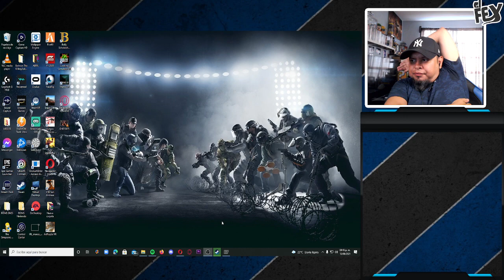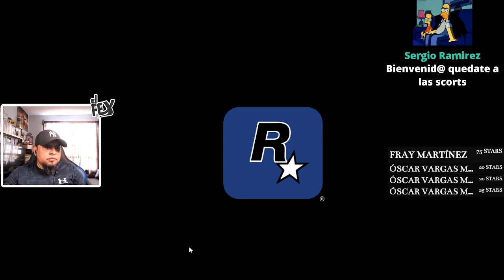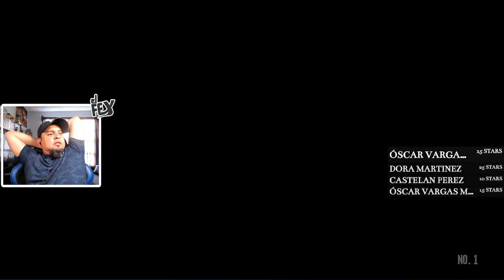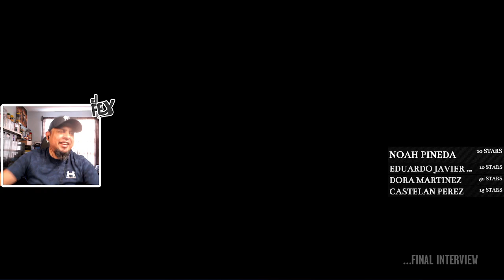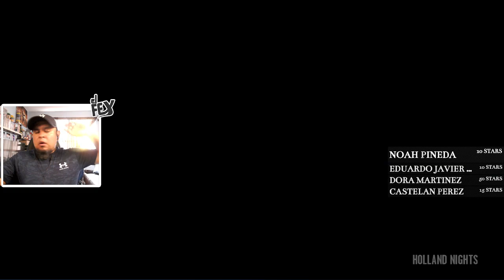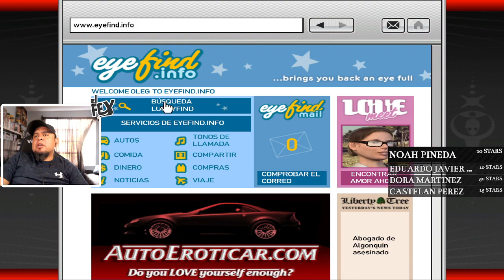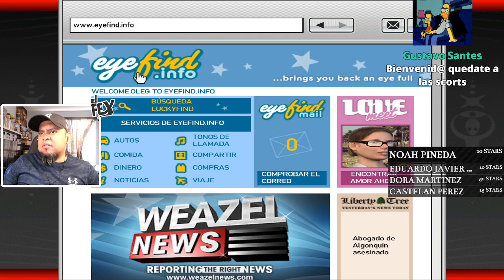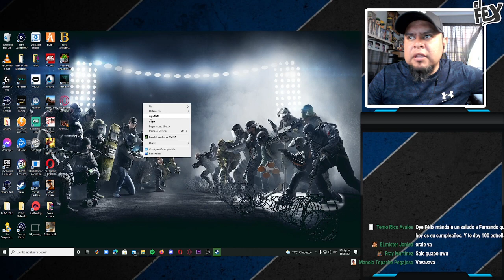GTA IV #4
Gracias por pasar al canal y disfrutar los vídeos